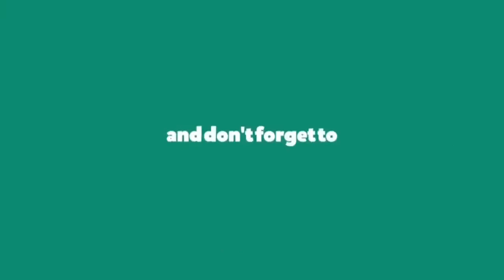Muhammad Raza SaQib Mustafai | MERA JISM MERI MERZI KO JAWAB Emotional Eye Water Bayan 2020